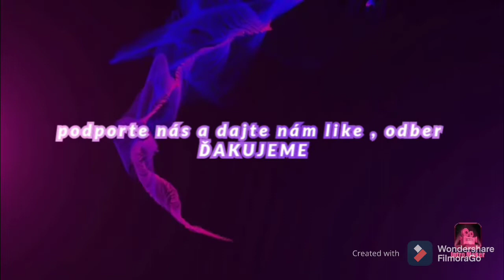Urob to! Zábavná relácia 3.čast